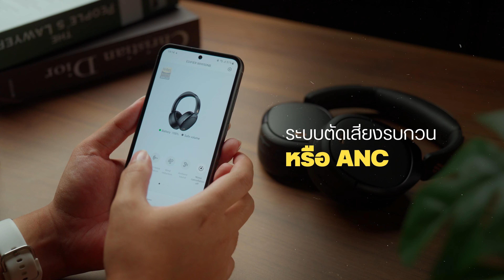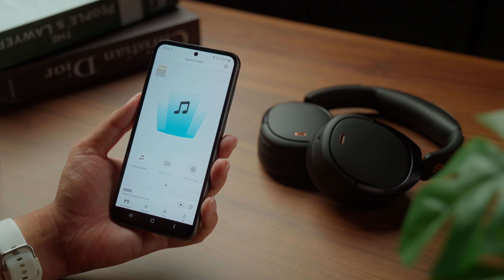รีวิวหูฟังมินิมอล ราคาดี Edifier WH950NB ช่วงนี้เหลือ 4,xxx บาท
10.10 นี้ใครยังไม่รู้จะเสียงตังค์ให้อะไรดึ ลองมาดูหูฟัง  Edifier รุ่น WH950NB รุ่นนี้✨ เป็นหูฟังแบบครอบหัวที่ยังฮิตในช่วงนี้ด้วย มาพร้อมดีไซน์มินิมอลสีขาวๆครีมๆ กับสีดำแบบเท่ๆ พร้อมทั้งระบบตัดเสียงและคุณภาพเสียง เกินราคาที่เปิดตัวมา 6,990 บาท

แต่ๆ ถ้าซื้อในช่วง 10.10 เค้ามีลดราคาเหลือ 4,390 บาท ได้รับของแถมเป็นลำโพงพกพา Edifier MP85 กับ กระเป๋าสีขาว 1 ใบ

🚨แต่มีพิเศษกว่าในช่องทาง Lazada 10.10 ลดแล้วเหลือไม่ถึง 4,000 บาท ในช่วงแฟลชเซล จากที่ลดอยู่แล้วลดไปอีกเหลือ 4,190 บาท
🚨แถมยังใส่โค้ด และ คูปองเข้าไปลดเพิ่ม โดยใส่โค้ดนี้ EDIFDNFKD จะลดอีก 350 บาท รวมแล้วเหลือ 3,840 บาทเท่านั้นครับ